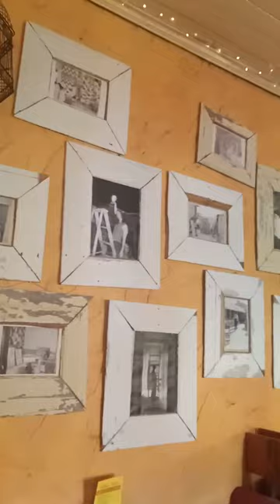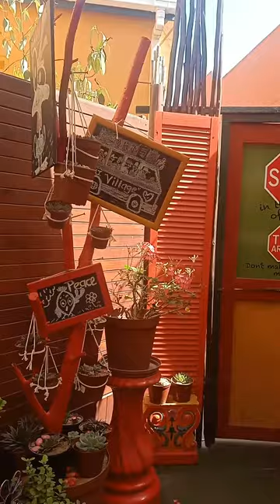wisata bersama keluarga part 1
kami sebatih dolan nang pante sing apik tenan.